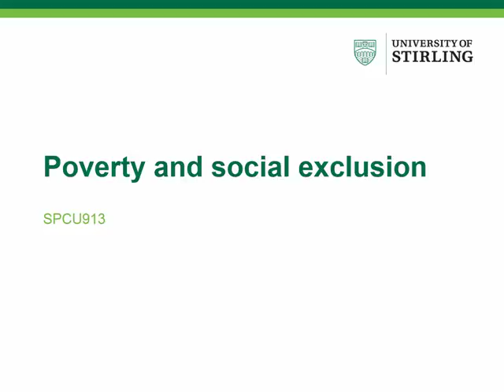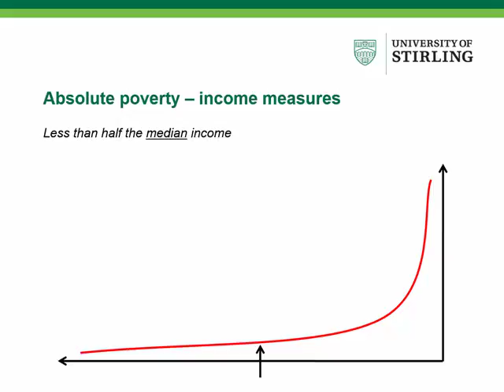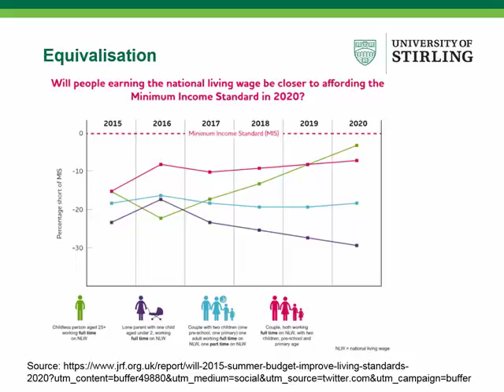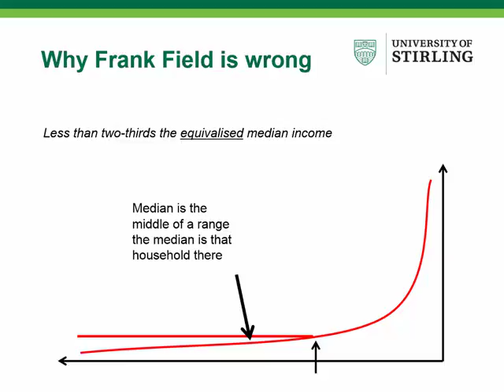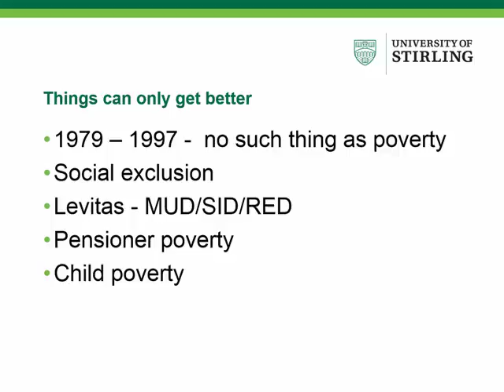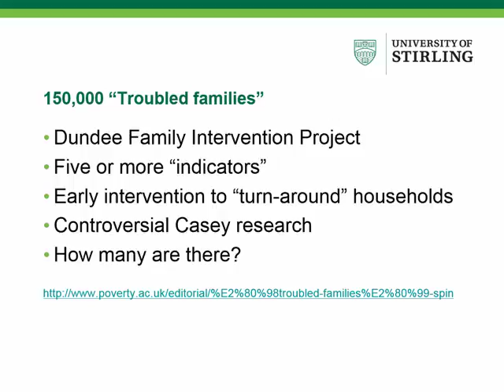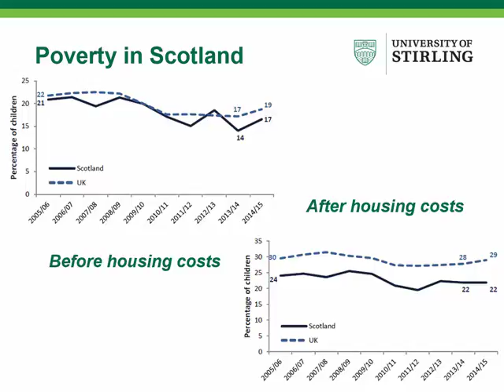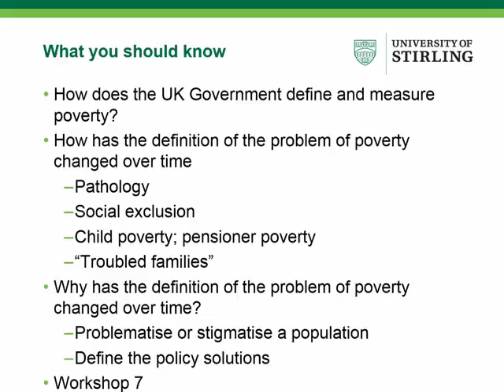Poverty & Social Exclusion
This is the lecture on poverty and social exclusion recorded as part of the lecture series for the module SPCU913 Understanding Social Policy at the University of Stirling. It was originally given on 20 October 2016.